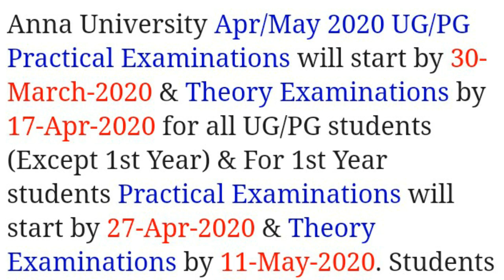Anna University April / may 2020 exam date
Anna University April may 2020 semester examination date published